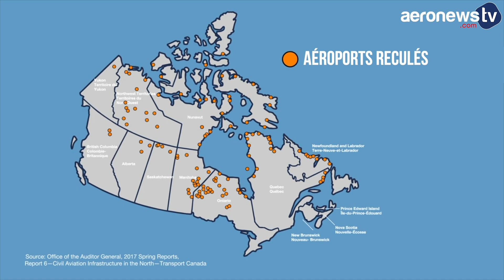Les raisons du crash de l’ATR 42 au Canada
L’accident d’un ATR 42-300 en 2017 à Fond du Lac au Canada avait fait un mort et 9 blessés graves sur les 25 personnes à bord. Près de 4 ans après, les autorités canadiennes (TSB Canada) viennent de publier leur rapport définitif. Le givrage a joué un rôle déterminant dans l’accident. Voici ce qu’il s’est passé.

A 17H24 (heure locale) ce 13 décembre 2017 l’ATR 42 de West Wind Aviation se pose sans encombre sur l’aéroport de Fond du Lac. Durant la descente, l’avion fait face à des conditions givrantes et l’équipage active alors les systèmes d’anti-givrage et de dégivrage. Mais la glace ne fond pas totalement. Une nouvelle couche se forme pendant les 45 minutes d’immobilisation de l’avion au sol. Avant le départ, le copilote inspecte l’avion et informe le commandant de bord de la présence de glace sur certaines parties critiques de l’avion. Mais aucune action n’est prise.

A 18H12, l’avion redécolle, vire rapidement sur la gauche et s’écrase 17 secondes plus tard à 225 km/h dans une zone boisée. Sous la violence du choc, le fuselage se disloque en deux. Il faudra vingt longues minutes pour que les premiers passagers réussissent à en sortir.

L’enquête révèle que l’équipement de la compagnie à l’aéroport n’était pas approprié. Les deux échelles pour inspecter l’avion étaient trop courtes. Du coup le copilote a mené son inspection depuis le haut de l’escalier de la porte arrière gauche, de nuit, sans lampe torche et n’a pas pu mesurer l’étendue du problème. Ils n’auraient de toute façon pas pu dégivrer l’appareil correctement car ils ne disposaient que de ce petit pulvérisateur manuel.

L’accumulation de glace a perturbé le flux d’air qui circule au-dessus et autour des surfaces critiques de l’ATR 42. Elle a augmenté la traînée de 58% et diminué la portance de 25%.

Suite à l’accident, les autorités canadiennes ont mené une enquête auprès des pilotes pour savoir s’ils disposaient de matériel d’anti-givrage et de dégivrage approprié dans les aéroports reculés qu’ils desservent. A la plus grande surprise, près de 40% ont répondu que non. C’est désormais une obligation.